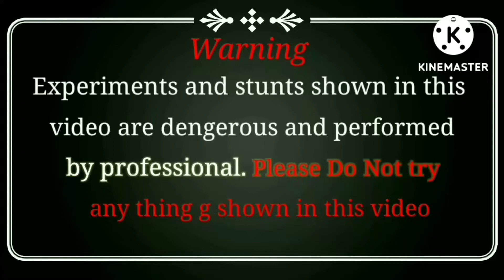Sulphuric Acid Reaction With Sugar | जब सल्फ्यूरिक एसिड को चीनी में मिलाते हैं तो क्या होता है?